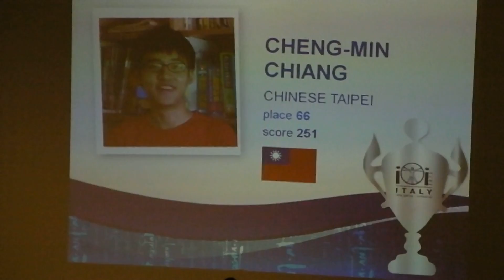Germán Gutiérrez recibe medalla de plata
Germán Gutiérrez recibe la segunda medalla de plata para México en la IOI